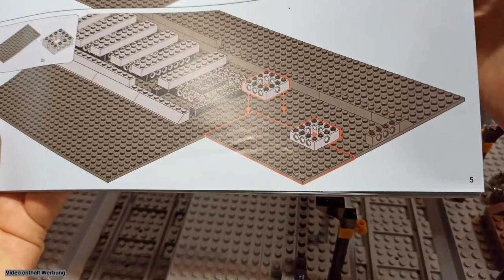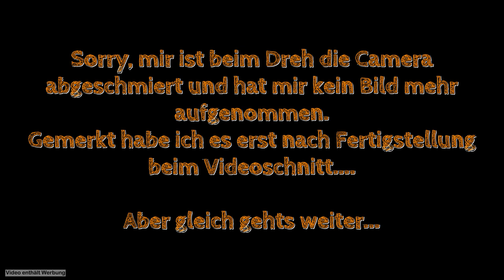MEGA Bahnhof von Mould King | Magic Station 12011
Timesteps:
00:00 Intro
00:30 Werbung
02:01 Vorstellung des Modells
05:51 Take 1 | Nach Bauabschnitt 2
11:57 Take 2 | Nach Bauabschnitt 4
17:51 Take 3 | Fertigstellung
22:41 Take 4 | Playtime